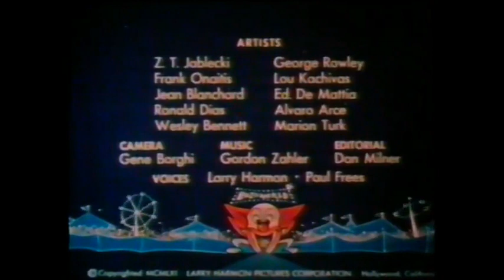Bozo the Clown in Ski Lodge Hodge Podge | Doc's Stupid Cartoon Theatre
Wacko Wolf plans to rob Bozo of his ski lodge's money.